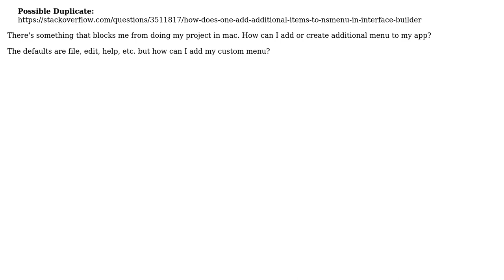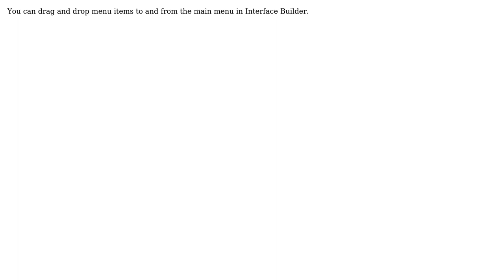Adding menu to your Mac apps in Xcode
With thanks & praise to God, and with thanks to the many people who have made this project possible! | Content (except music & images) licensed under CC BY-SA | Music | Images & others | With thanks to user Carl Norum user Aldee and the Stack Exchange Network Trademarks are property of their respective owners. You are responsible for your own actions.